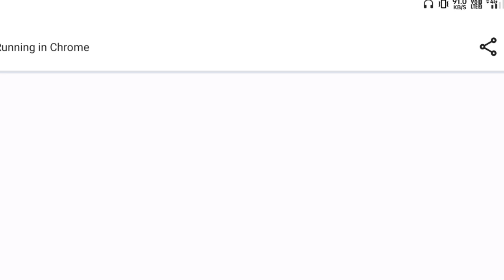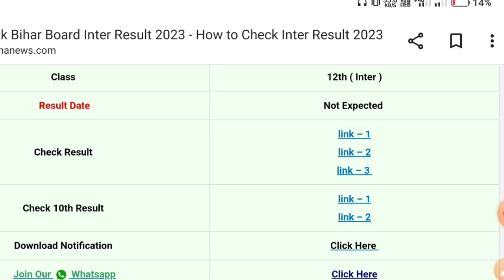आज जारी होंगे inter result 2023का नतीजे || bihar board inter result 2023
board exam 2023 copy kaise check hogi board mein copy kaise check hota hai

board me copy kaise check hota hai board me copy kaise check hota hai 2023

board mein copy kaise check hota hai 2023

bihar board 12th result 2023 date, bseb 12th result 2023,

bseb inter result 2023 kab aayega, Inter result 2023 bihar board, 12th result 2023 bihar board bihar board inter result 2023,

bihar board 12th result 2023, inter result date 2023,

abhishek tutorial,

bihar board,

biharboard inter result 2023,

bseb inter result 2023 date
з Inter Copy Check ch Live Video -Bihar Board

Inter Result 2023 12th Copy Check kaise Hoti hai

Search Topic -

bihar board inter result kab aayega 2023, 12th copy kaise check hoti hai,

bihar board me copy kaise check hota hai, bihar board ki copy kaise check hoti hai, inter copy kaise check hota hai, 12th result 2023 kab aayega,

inter copy kaise check hoti hai, bihar board 12th result 2023,

inter copy check video, buhar board copy check video 2023,

bihar board copy kahan check hoti hai, Objective copy kaise check hota hai

inter result date 2023, 12th result 2023,

New Channel-